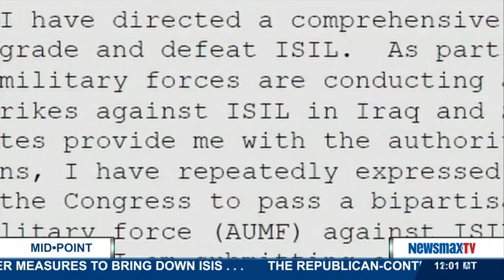Newsmax Now (02/12/15) Midday Update at 1:00pm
Second hour of Midpoint with John Bachman